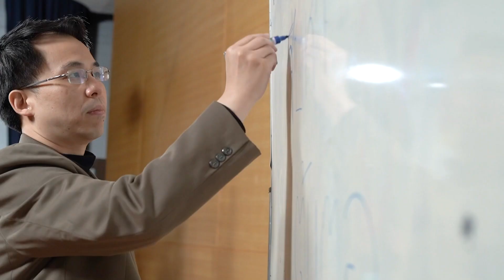ชัวร์ก่อนแชร์ ภัยไซเบอร์ : บัญชีม้า กับ 10 อาชญากรรมออนไลน์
บัญชีม้า สร้างปัญหาเดือดร้อนรุนแรง
ทั้งต่อเหยื่อที่ถูกหลอกให้โอน รวมทั้งเจ้าของบัญชี
และทุกวันนี้ พบบัญชีม้า เป็นกลไกในกลโกงคนร้าย
ไม่ต่ำกว่า 10 วิธี

เทพสุ  บวรโชติดารา
รองเลขาธิการคณะกรรมการป้องกันและปราบปรามการฟอกเงิน
รักษาราชการแทนเลขาธิการคณะกรรมการป้องกันและปราบปรามการฟอกเงิน
สัมภาษณ์เมื่อ 30 มกราคม 2566